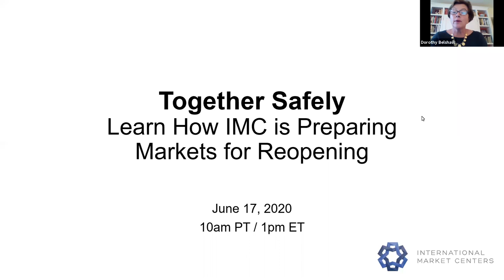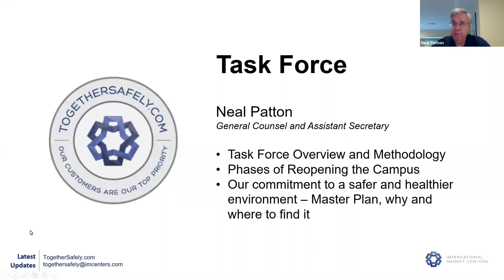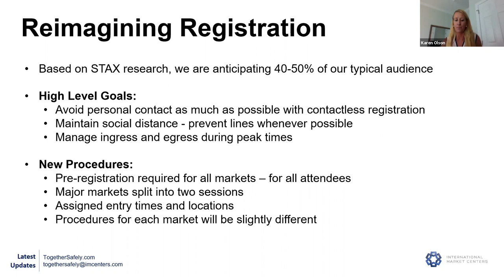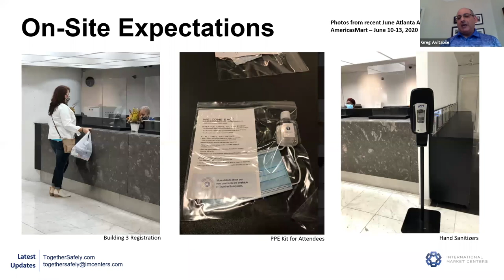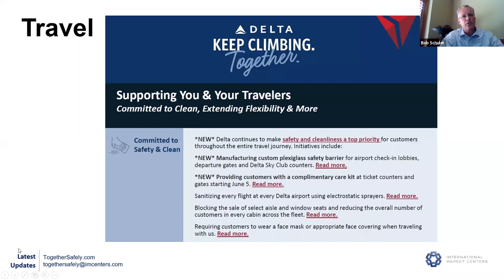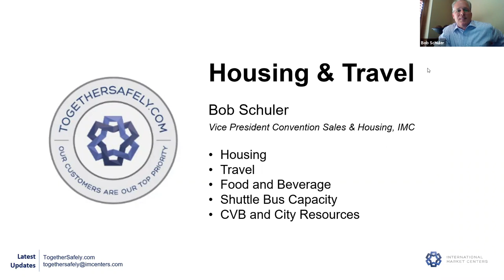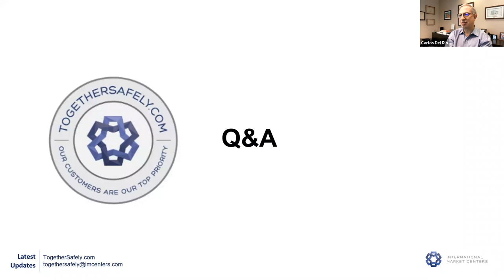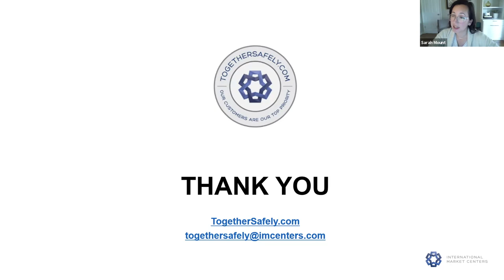Together Safely | Learn How IMC is Preparing Markets for Reopening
IMC’s commitment to delivering an exceptional market experience in Atlanta, High Point and Las Vegas remains paramount in the time of COVID-19. We have reviewed the key players in the office, retail, hospitality, and gaming sectors for best practices, consulted with suppliers and service contractors, and have tracked mandates and recommendations of federal, state, and local governments for the jurisdictions in which IMC operates. In addition, IMC has engaged an Emory University-based epidemiologist, Dr. Carlos Del Rio, to consult in the preparation and implementation of this reopening program. Additionally, IMC has tapped a cross-functional team on its own staff to produce a set of protocols to guide the process of reopening our facilities.

Watch this webinar to learn highlights from our health & safety master plan and what to expect at upcoming summer markets, including the review process, changes to the registration process, PPE, on-site experience changes and hotel safety standards.

for the most up to date information.